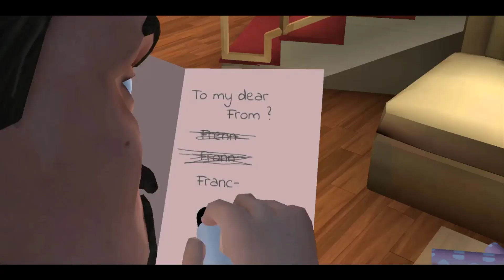Scary Teacher 3D_New updater-New fun video everyday , gameplay walkthrough part 605 ( android, ios)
Scary Teacher 3D - New update r-New fun video everyday